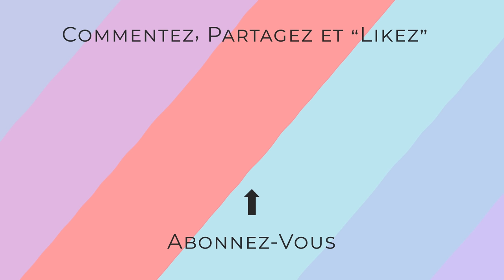COMMENT EVITER LES COUPS DE SOLEIL ET LE BRONZAGE !!!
COMMENT EVITER LES COUPS DE SOLEIL!

Bonjour aujourd’hui je vous explique pourquoi vous pourriez prendre des coups de soleil malgré une application de crème solaire: un indice de protection trop faible, une trop petite quantité, si vous ne l’appliquez pas assez souvent, ou encore si vous n’utilisez pas assez d’autres protections (lunettes, chapeau etc…). Je vous rappelle que pour être bien protégés je vous recommande un SPF50+ avec une bonne protection UVA, d’utiliser 1 gramme de solaire sur votre visage, et d’adapter la réapplication à vos activités! Protégez-vous et profitez de votre été en toute sécurité :)

00:00 • Introduction
04:18 • Conseils anti-coup de soleil?
09:05 • Conclusion

Balance de précision⎪

P20 Suncare For Kids⎪

Manchettes anti-UV⎪